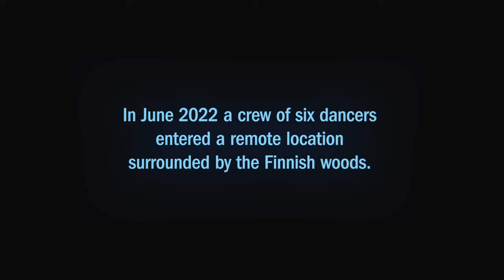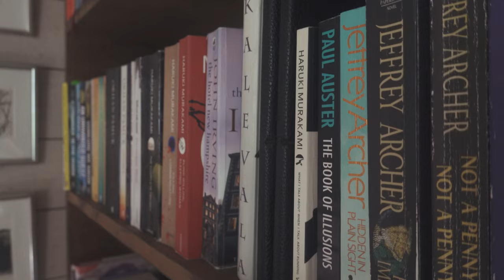How to celebrate midsummer in Finland - 7 must try Juhannus rituals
Ever wondered how do Finnish people celebrate midsummer? If so take a look at this episode 3. of our THE YOUTUBER series, where we (The Nordic Beasts dance crew)  show you how to celebrate the Finnish midsummer and try 7 insane Finnish midsummer rituals! Some of which were a bit harder to execute than we had predicted... And that we think you should definitely try!

READ MORE ABOUT THE NORDIC BEASTS! AND COME AND SEE OUR NEXT SHOW?